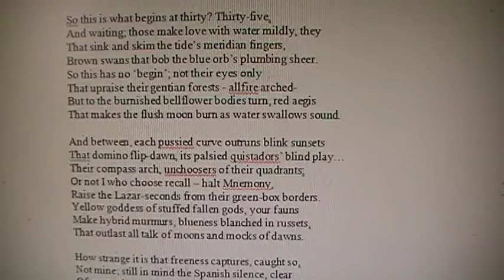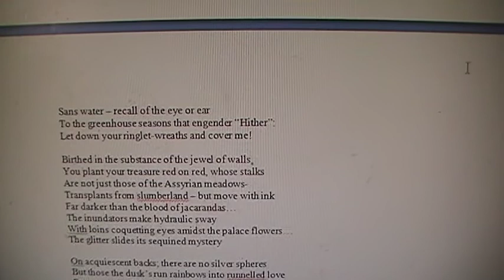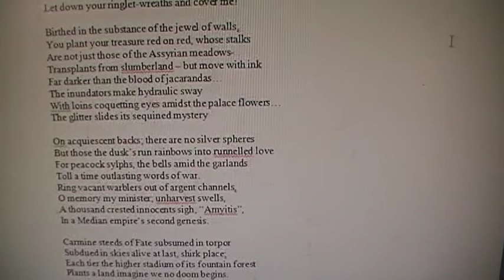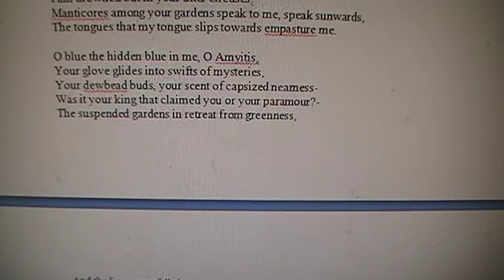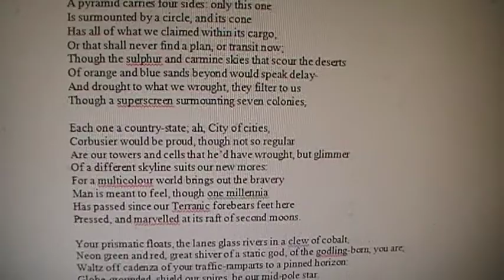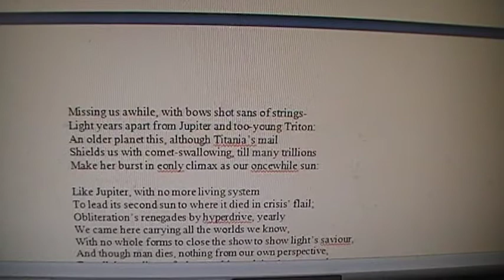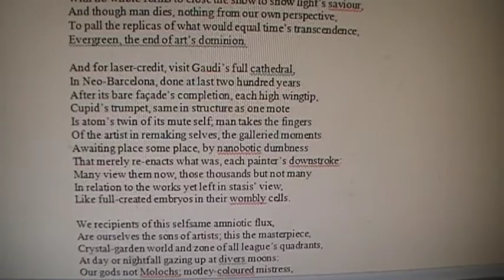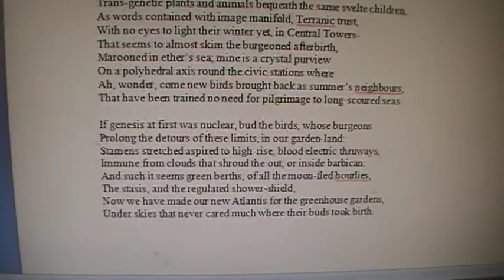Excelsior - A Poem by Iain James Robb - A Modern Epic (Part 3 of 4)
This current instalment takes place in space, in some far terraformed future, but the real core of this whole poem I think is the first section here, The Tesseracts because it's the part that most connects a sense of the present, via nostaglia, with antiquity, which has always been a guiding force in my own aesthetic sensibilities, even though I'd regard myself as being a very modern poet. Set in the Hanging Gardens of Babylon, it's the only part of Excelsior apart from the intruduction (relating to the Pharos at Alexandria) which deals at length with one of the Seven Ancient Wonders. The rest, however, are namechecked at some point or another during the overall poem.